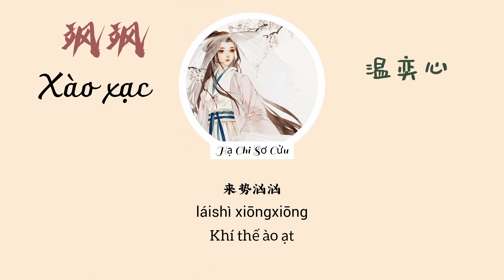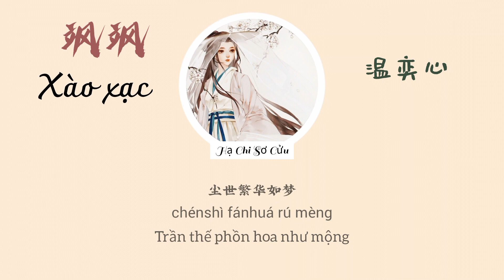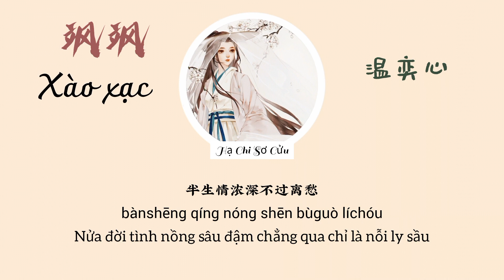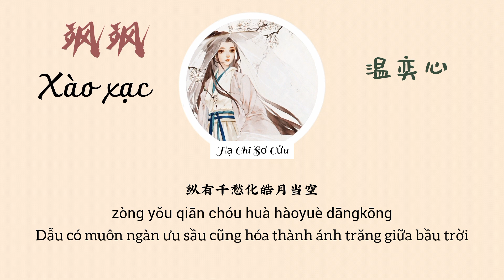[Vietsub] Xào Xạc《Ôn Dịch Tâm》飒飒-温奕心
飒飒-温奕心 (Xào Xạc-Ôn Dịch Tâm)
Lyricst: 灰色幽默 (Khôi Sắc U Mặc)
Composer: 二水 (Nhị Thủy)
Follow singer: 温奕心

Chân thành cảm ơn tác giả của những hình ảnh mình đã sử dụng❤️

Lyrics:
而我敬岁月如锋
尘世繁华如梦
誓要把人间再看个透
而我用沧海做弓
寄相思于风中
半生情浓深不过离愁
而我敬岁月如锋
旷世来去如风
尘事间不过多几碗酒
而我敬苍天如虹
天地四方雷动
纵有千愁化皓月当空
迎面生万江涌
来势汹汹
偏要赴身千万丘
斩情愁残阳浓
悲欢与共
触目成空几番草木枯荣
而我敬岁月如锋
尘世繁华如梦
而我用沧海做弓
寄相思于风中
而我敬岁月如锋
旷世来去如风
而我敬苍天如虹
天地四方雷动
迎面生万江涌
来势汹汹
偏要赴身千万丘
斩情愁残阳浓
悲欢与共
而我敬岁月如锋
尘世繁华如梦
而我用沧海做弓
寄相思于风中
而我敬岁月如锋
旷世来去如风
而我敬苍天如虹
天地四方雷动
而我敬岁月如锋
尘世繁华如梦
而我用沧海做弓
寄相思于风中
而我敬岁月如锋
旷世来去如风
而我敬苍天如虹
天地四方雷动

Pinyin:
ér wǒ jìng suìyuè rú fēng
chénshì fánhuá rú mèng
shì yào bǎ rénjiān zài kàn gè tòu
ér wǒ yòng cānghǎi zuò gōng
jì xiāngsī yú fēng zhōng
bànshēng qíng nóng shēn bùguò líchóu
kuàngshì lái qù rú fēng
chénshì jiān bùguò duō jǐ wǎn jiǔ
ér wǒ jìng cāngtiān rú hóng
tiāndì sìfāng léidòng
zòng yǒu qiān chóu huà hàoyuè dāngkōng
yíngmiàn shēng wàn jiāng yǒng
láishì xiōngxiōng
piān yào fù shēn qiān wàn qiū
zhǎn qíng chóu cányáng nóng
bēi huān yǔgòng
chùmù chéng kōng jǐ fān cǎomù kūróng
chén shì jiān bùguò duō jǐ wǎn jiǔ
tiāndì sìfāng léidòng
láishì xiōngxiōng
bēi huān yǔgòng
chén shì fánhuá rú mèng
tiāndì sìfāng léidòng
ér wǒ jìng suì yuè rú fēng